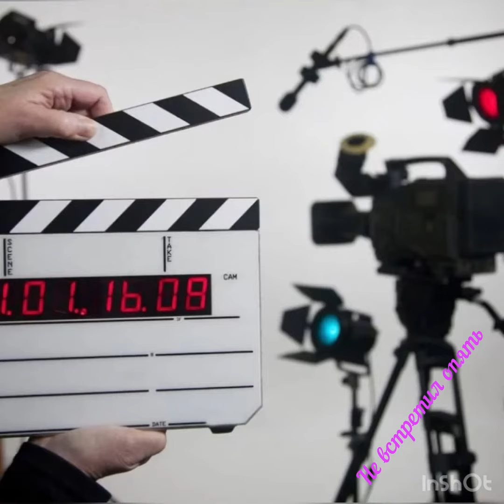Я не встретил опять Штольман Анна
Я не встретил опять
Ни тебя, ни любви на рассвете.
Тихо дуют ветра,
Провожая меня в самолёт.
Оставляю мечту,
В этом жарком удушливом лете.
Возвращаюсь туда,
Где клаксонами город ревёт.

Ты средь душной Москвы,
Снова вечер встречаешь в работе.
Отправляя друзьям,
Незатейливые свой Инстаграм,
Но не видно мечты
Не в словах, не а глазах, не в полёте.
И бармен у станка,
Отмеряет свой нажитые грамм.

Я встаю на крыло
И взлетаю в манящее выси,
Ты сегодня не там,
Павильон - без мотора кино.
Я в воздушном такси,
За тебя что положено выпью.
Улыбнусь как всегда,
На экране увидев лицо.

И опять тишина.
Пустота и сплошные мечтанья.
Твой портрет на столе
И небесные эти глаза.
Я не знаю когда,
Надоест ли вообще ожиданье,
И уйдут корабли.
И окончится к ночи гроза.